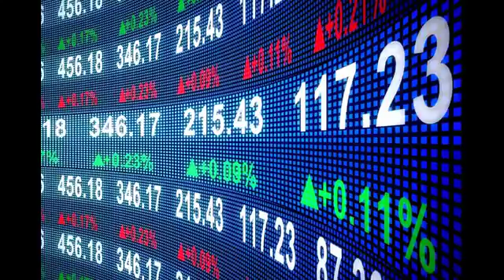【熱門】金融恐慌將現?智庫報告震動高層已送中央 Z